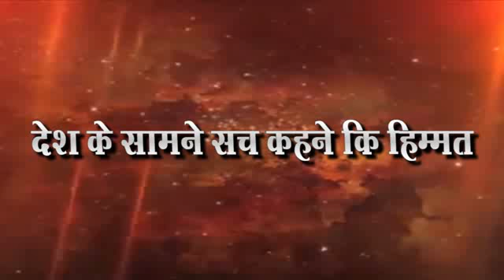कामगांराना न्याय कधी मिळणार